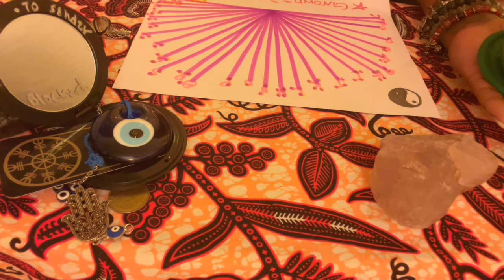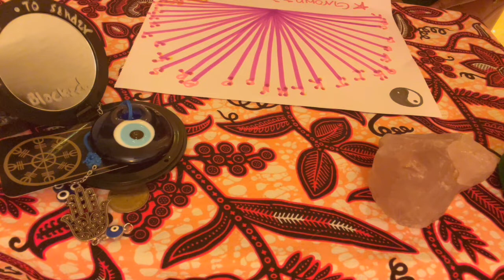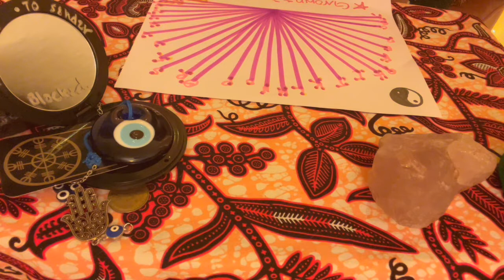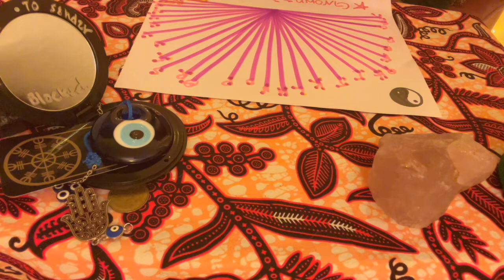Aries, THIS IS THE NAME OF WHO WILL COME TOWARD YOU NEXT in LOVE (timeless) 🧿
🔮 SERVICES🔮
To Book a READING, SPELL CASTING, INSTANT ENERGY HEALING, check my latest services menu  ➡️

ANGEL-DIVINE-THANKS💫

Me love you long time! ❤️

🧿 I BLOCK ALL NEGATIVE ENERGY ✋🏾. RETURN TO SENDER 10x 🧿